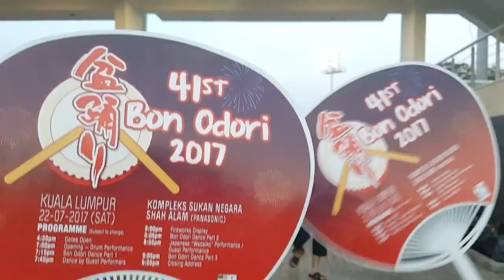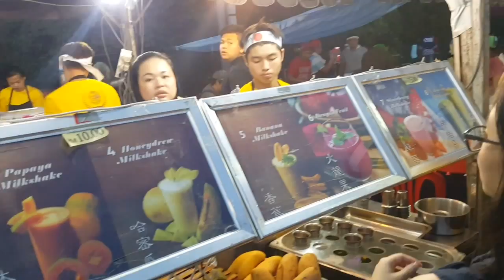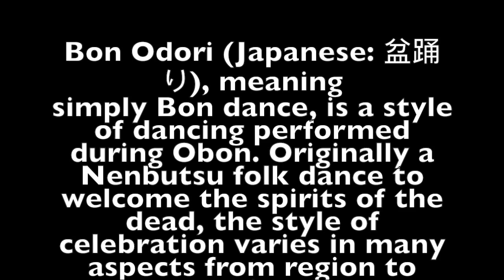R&D TV 41st Bon Odori Festival Malaysia 2017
41st Bon Odori festival 2017 in Malaysia.
One year once event held in Panasonic stadium.
Pay visit to this event and experience it.